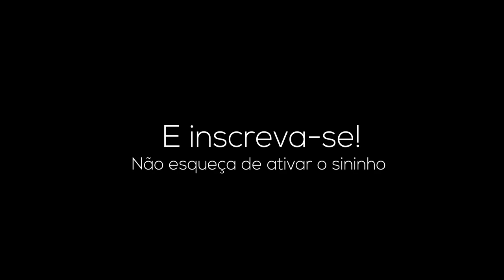🌟FUI GRAVAR UMA PLAYLIST COM A SAVA E DEU RUIM!🕪 -nixonrider-